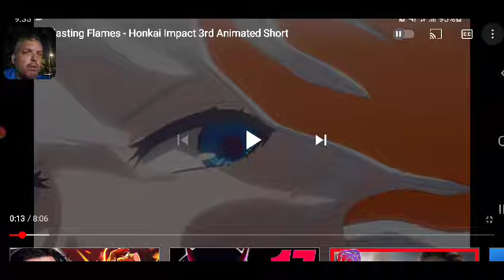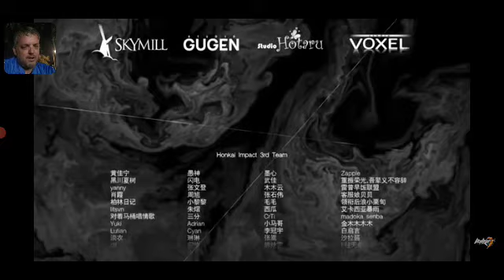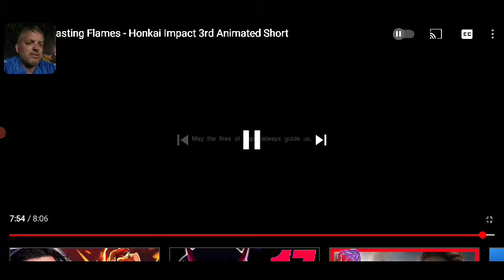Honkai Impact 3rd Everlasting Flames Cinematic Reaction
Holy... that was good, omg, Kiana getting help from Bronya, Fu Hua, AND Himeko? And the song,  Moon Halo, Hanser and the other lady(sorry, I can't read Chinese), absolutely nail it. As for the Loli-Vinci video, all I got was another copy of the 5 star CE and NP4 Tomoe so I'm waiting until she gets the last solo rate up